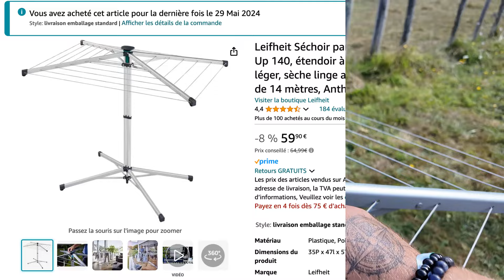3 ASTUCES pour sécher son linge dans un FOURGON-VAN-CAMPING CAR | FamilyRoss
Nos solutions pour faire sécher notre linge ( intérieur/extérieur ) en fourgon , valable aussi pour camping car et van.
Bonne installation !

1) Séchoir parapluie
2) Fil standard
3) Étendoir chaussette